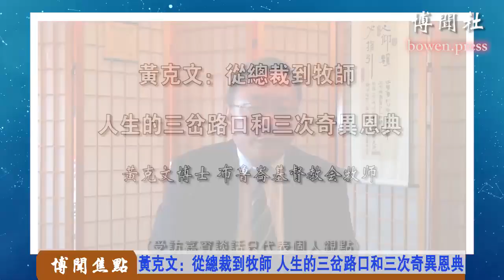黄克文：从总裁到牧师 人生的三岔路口和三次奇异恩典